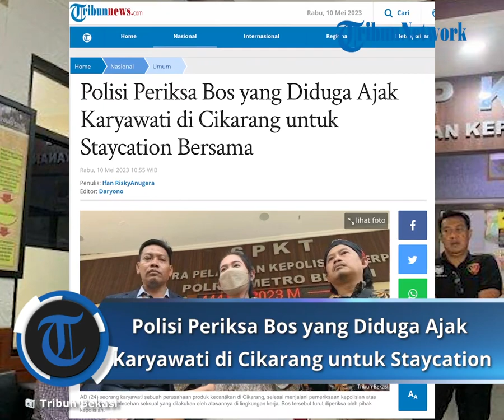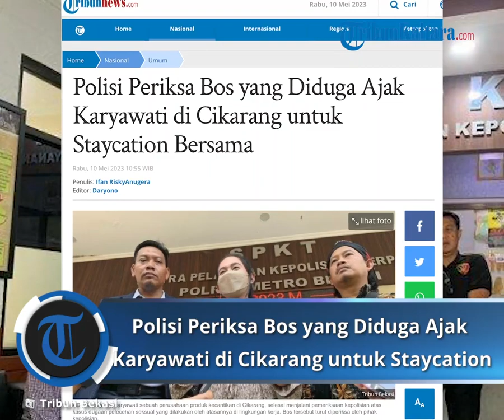Polisi Periksa Bos yang Diduga Ajak Karyawati di Cikarang untuk Staycation Bersama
TRIBUNNEWS.COM - Buntut kasus AD (24) seorang karyawati pabrik di Cikarang, Kabupaten Bekasi, Jawa Barat yang diduga diajak atasannya untuk staycation bersama, kini bos tersebut diperiksa polisi.
Diketahui, seorang karyawati itu mengaku berulang kali diajak staycation bersama oleh bosnya.
Kasi Humas Polres Metro Bekasi AKP Hotma Sitompul mengatakan bahwa bos tersebut telah datang ke Polres Metro Bekasi untuk memberikan keterangan atas dugaan ajakan staycation pada karyawatinya.

"Terlapor datang ke Polres Metro Bekasi untuk didengar keterangannya terkait dengan klarifikasi kasus yang disebut dengan 'Staycation'," ungkap Hotma, dikutip dari YouTube Kompas TV, Rabu (10/5/2023).
Hotma pun menuturkan bahwa ada beberapa saksi yang juga turut diperiksa oleh pihak kepolisian.
Untuk tindak lanjut kasus tersebut, kata Hotma, setelah dilakukan pemeriksaan, akan dilanjutkan dengan pengambilan keterangan dari ahli hukum pidana dan bahasa.

"Setelah pemeriksaan hari ini, baik terhadap saksi, pelapor dan terlapor, kemudian kita akan melakukan pemeriksaan atau pengambilan keterangan dari ahli hukum pidana dan ahli hukum bahasa," ujarnya.
Sementara untuk pemeriksaan ahli tersebut akan dilakukan sesegera mungkin.
Diketahui sebelumnya, AD seorang karyawati tersebut mengaku telah berulang kali diajak jalan oleh bosnya menjelang habis kontrak.

Namun, sejauh ini AD belum pernah memenuhi ajakan dari bosnya itu.
"Karena saya mau abis kontrak tanggal 13 Mei ini, dia jadinya kayak nagih janji lagi 'ayo kamu mau perpanjang kan kapan nih jalan bareng'," kata AD.
"Dia selalu ngajak jalan bareng berdua, kadang nagih janji terus, kapan jalan, kapan ketemu gitu," imbuhnya.
AD pun memberanikan diri untuk menolak ajakan dari atasannya itu, akan tetapi ia malah mendapat ancaman kontrak kerjanya tidak akan di perpanjang.
"Aku langsung ambil keputusan enggak mau, terus dia kaya yang langsung, 'ya sudah kamu habis kontrak saja enggak usah diperpanjang'," terangnya.
Artikel ini telah tayang di Tribunnews.com dengan judul Polisi Periksa Bos yang Diduga Ajak Karyawati di Cikarang untuk Staycation Bersama, Ifan RiskyAnugera Editor: Daryono